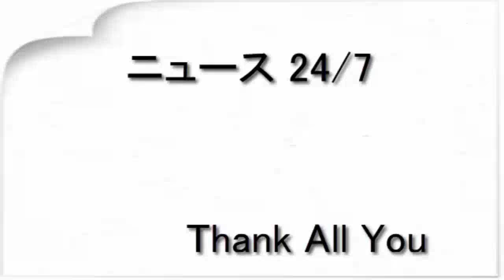‹情熱大陸›ミス日本から世界的モデルへ 新井貴子が挑む「世界4大ファッションショー」の舞台裏に密着！（毎日新聞）